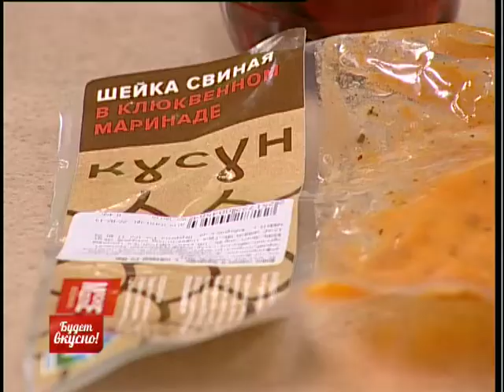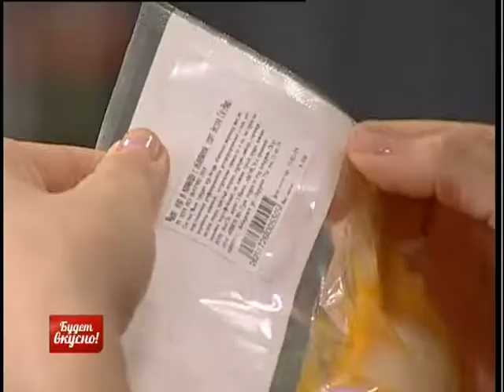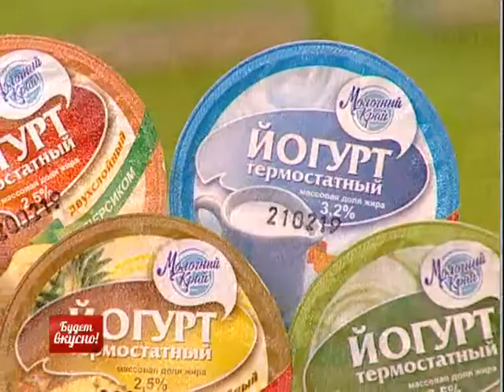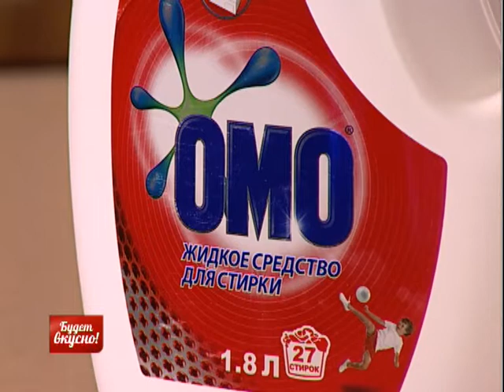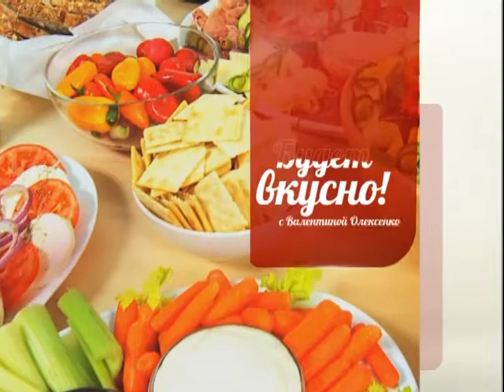Будет вкусно! 04/03/2019